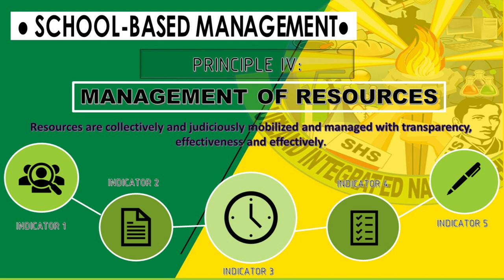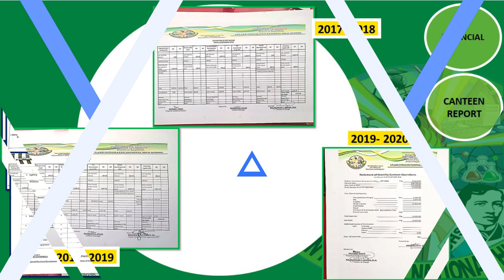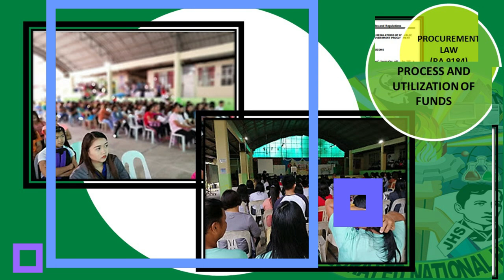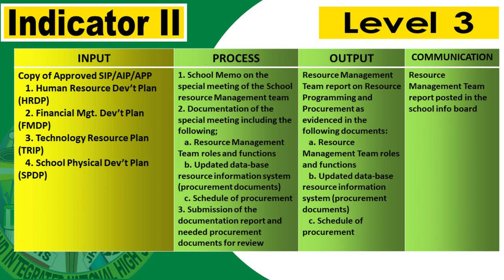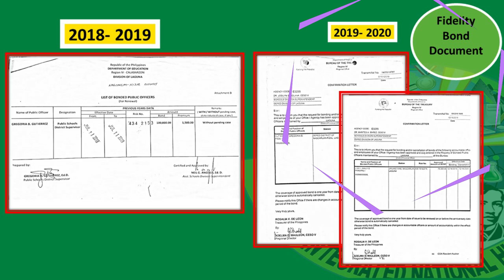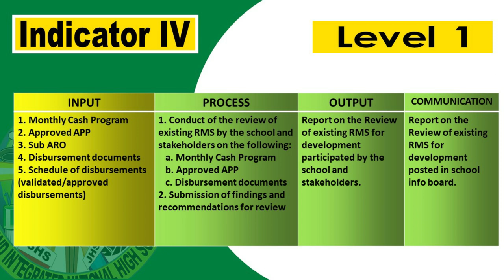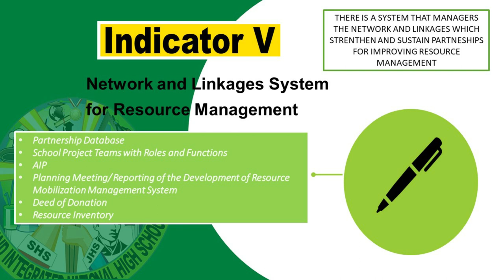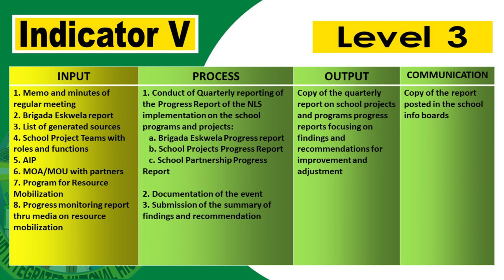SBM principle 4 Upland INHS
Upland Integrated National High School SBM INHS